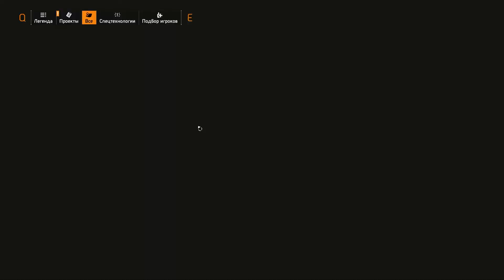Студенческий союз "Кенли" | The Division 2 | Экспедиция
Семь месяцев прошло с тех пор, как смертельно опасный вирус поразил Нью-Йорк и остальной мир и унес жизни многих людей. Когда разразилась эпидемия, в качестве последней линии обороны был задействован Спецотряд «The Division»  группа агентов, которые до поры вели мирную жизнь под прикрытием. С тех пор члены Спецотряда неустанно защищают то, что еще можно спасти.